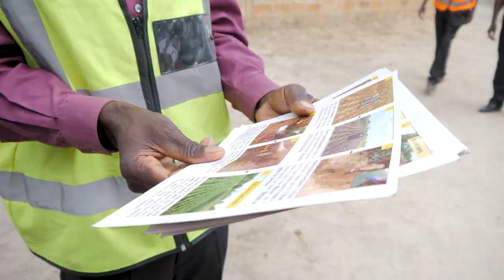Conservation Farming Short Documentary